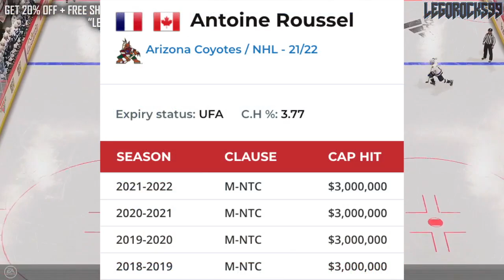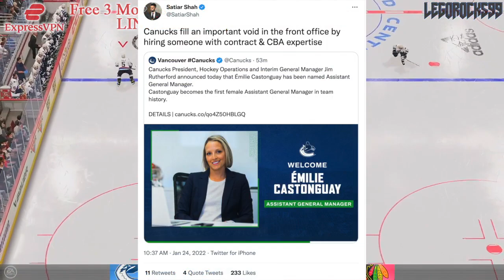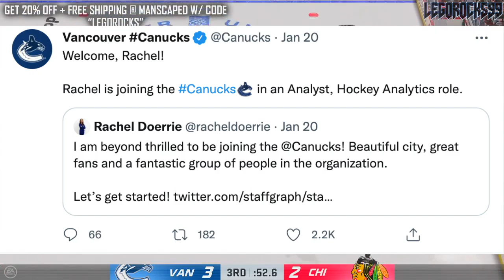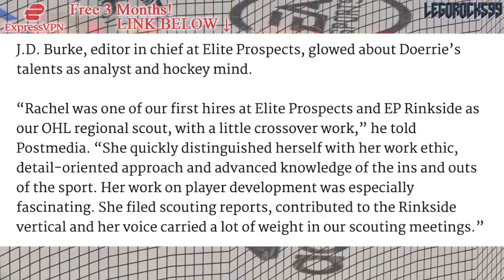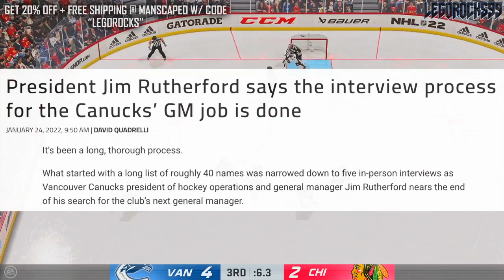CANUCKS HIRE NEW ASSISTANT GM + HOCKEY ANALYST (Émilie Castonguay, Rachel Doerrie) NHL News & Rumors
Let's talk about today's Vancouver Canucks news on their new AGM Émilie Castonguay, as well as the new hockey analyst hire last week of Rachel Doerrie.

The 2021 NHL Draft 1st Round went as follows:

1st) Buffalo Sabres, Owen Power
2nd) Seattle Kraken, Matty Beniers
3rd) Anaheim Ducks, Mason McTavish
4th) New Jersey Devils, Luke Hughes
5th) Columbus Blue Jackets, Kent Johnson
6th) Detroit Red Wings, Simon Edvinsson
7th) San Jose Sharks, William Eklund
8th) Los Angeles Kings, Brandt Clarke
9th) Arizona Coyotes (from Vancouver Canucks), Dylan Guenther
10th) Ottawa Senators, Tyler Boucher
11th) Arizona Coyotes, FORFEITED
12th) Columbus Blue Jackets (from Chicago Blackhawks), Cole Sillinger
13th) Calgary Flames, Matthew Coronato
14th) Buffalo Sabres (from Philadelphia Flyers), Isak Rosén
15th) Detroit Red Wings (from Dallas Stars), Sebastian Cossa
16th) New York Rangers, Brennan Othmann
17th) St. Louis Blues, Zachary Bolduc
18th) Winnipeg Jets, Chaz Lucius
19th) Nashville Predators, Fedor Svechkov
20th) Minnesota Wild (from Edmonton Oilers), Jesper Wallstedt
21st) Boston Bruins, Fabian Lysell
22nd) Edmonton Oilers (from Minnesota Wild), Xavier Bourgault
23rd) Dallas Stars (from Washington Capitals via Detroit Red Wings), Wyatt Johnson
24th) Florida Panthers, Mackie Samoskevich
25th) Columbus Blue Jackets (from Toronto Maple Leafs), Corson Ceulemans
26th) Minnesota Wild (from Pittsburgh Penguins), Carson Lambos
27th) Nashville Predators (from Carolina Hurricanes), Zachary L’Heureux
28th) Colorado Avalanche, Oskar Olausson
29th) New Jersey Devils (from New York Islanders), Chase Stillman
30th) Vegas Golden Knights, Zach Dean
31st) Montreal Canadiens, Logan Mailloux
32nd) Chicago Blackhawks (from Tampa Bay Lightning via Columbus Blue Jackets), Nolan Allan